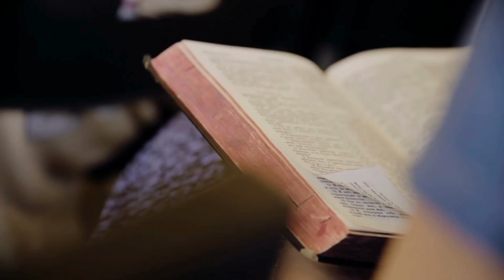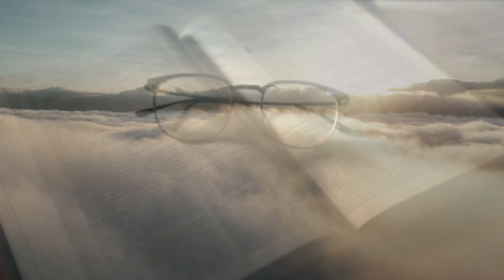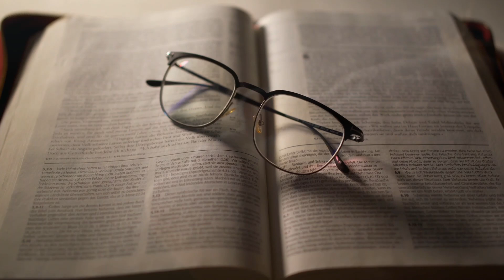ATÉ O DESEJO MAIS DIFÍCIL VAI SE REALIZAR | Neville Goddard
Conheça o Método fácil, prático e rápido que irá Programar sua mente para Prosperar para que NUNCA MAIS FALTE DINHEIRO PRA VOCÊ ➜

O que é fé?

Fé, é acreditar, confiar…

Ter fé é você acreditar que tudo é possível; ter a confiança de que tudo já deu certo.

Confiar na Palavra de Deus e seguir adiante, sem medo.

Na Bíblia, encontramos vários ensinamentos sobre a fé:
“Ora, a fé é o firme fundamento das coisas que se esperam, e a prova das coisas que não se vêem”. (Em Hebreus 11:1)
“Disseram então os apóstolos ao Senhor: Aumenta-nos a fé. (Lucas 17:5)
“Logo a fé é pelo ouvir, e o ouvir pela palavra de Cristo.” (Romanos 10:17) (...)

Clique no link da descrição ou no primeiro comentário para conhecer o método completo.